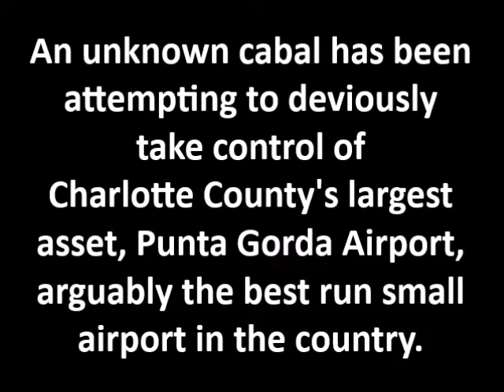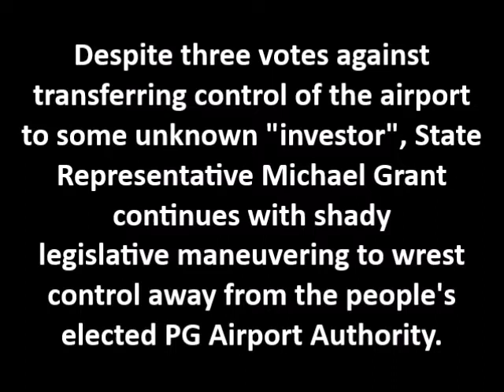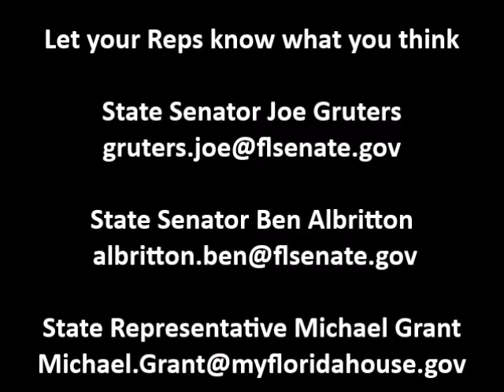Follow The Punta Gorda Airport Money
This is an exclusive video interview with one of our County Airport Authority Board members.  She talks about the attempted takeover of the Punta Gorda Airport by Representative Grant, his daughter and some unknown entity.  You will only see this here.

Sorry we had to repost, but YouTube, for some reason, would allow the previously uploaded video to be viewable.